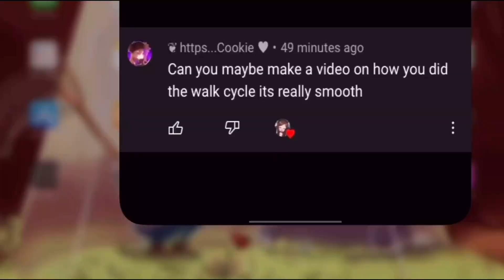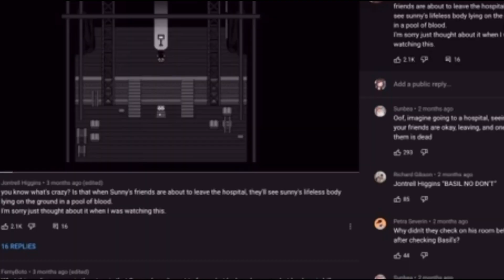How to do my walk cycle!